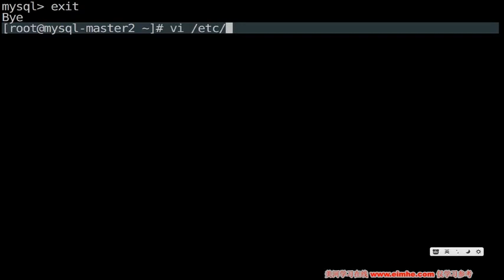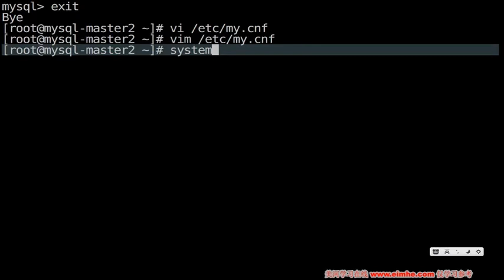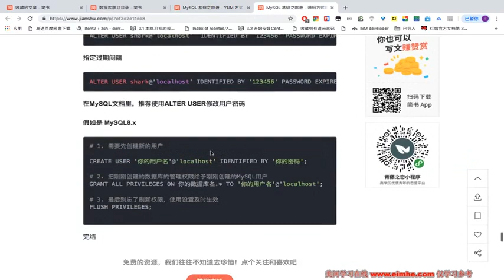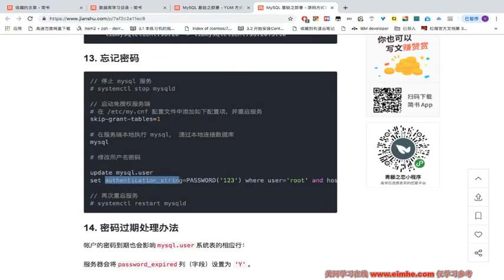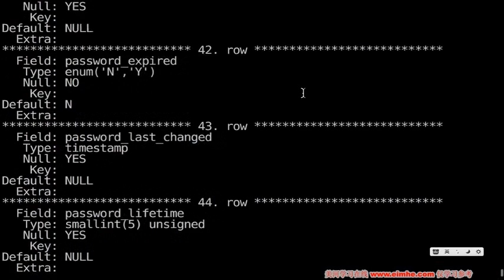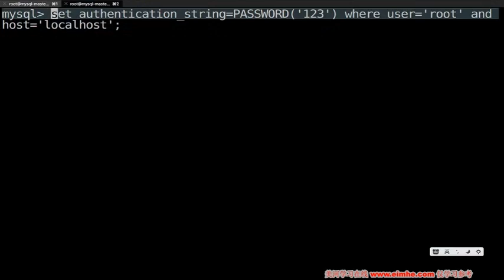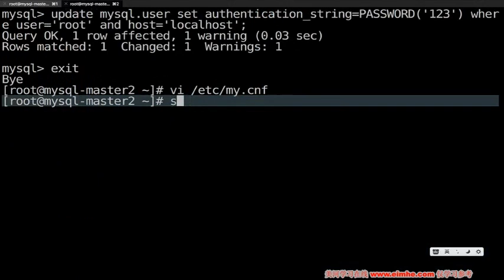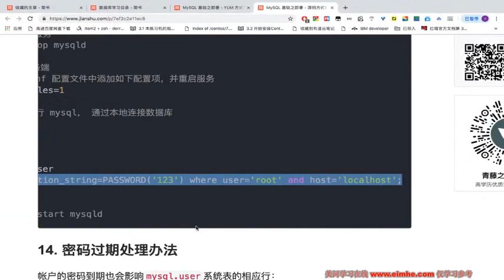Linux开源数据库MySQL运维实战 第一天 07 处理密码忘记